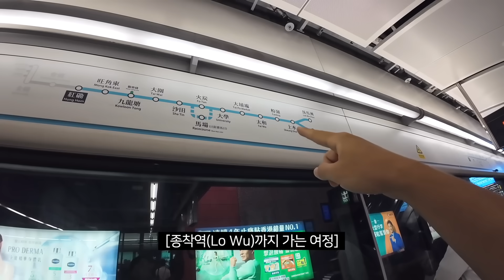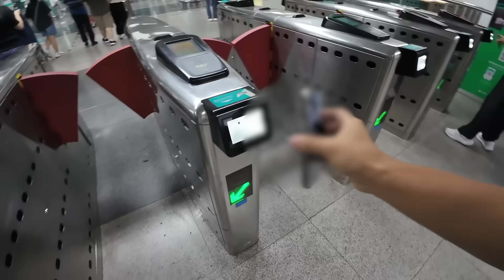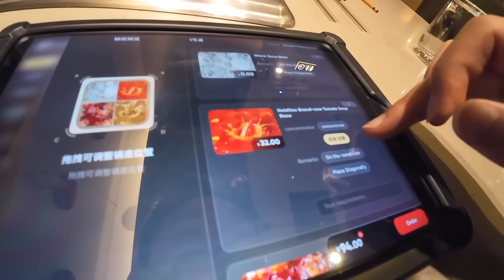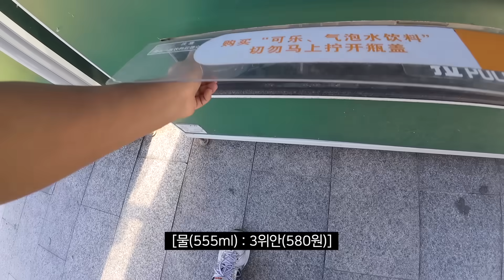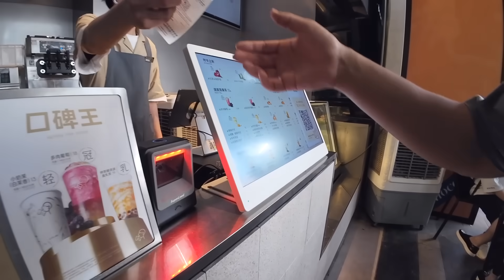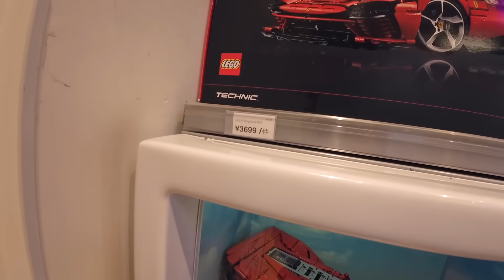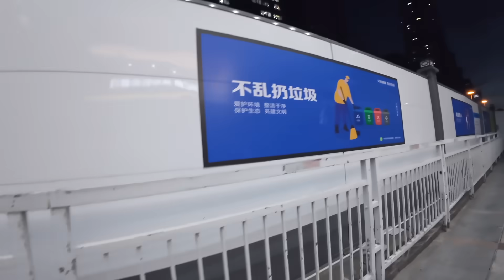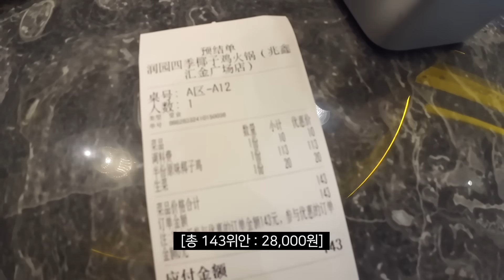중국어 못하는 한국인이 중국에 가면 생기는 일 - 중국 선전1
빨리빨리 민족 속 터짐...
하지만 음식이 맛있어서 화 풀림

카메라 : DJI 오즈모 액션4, iPhone 13
편집 프로그램 : Final Cut Pro